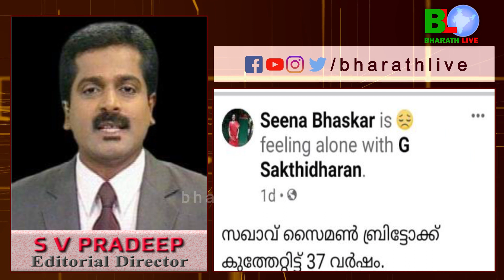PT തോമസ് MLA കൊലപാതക ഗൂഢാലോചനയിൽ;നിർണായക സൂചന Bharathlive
PT തോമസ് MLA കൊലപാതക ഗൂഢാലോചനയിൽ. നിർണായക സൂചന. സീന ഭാസ്കർ വെളിപ്പെടുത്തലിൽ  രാഷ്ട്രീയ വിവാദം